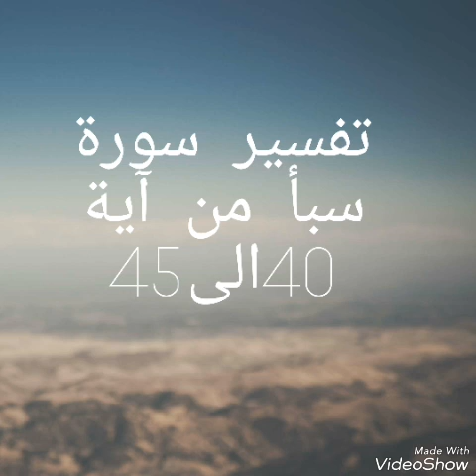Tafsir Sourate Saba (7ème partie) 1/2